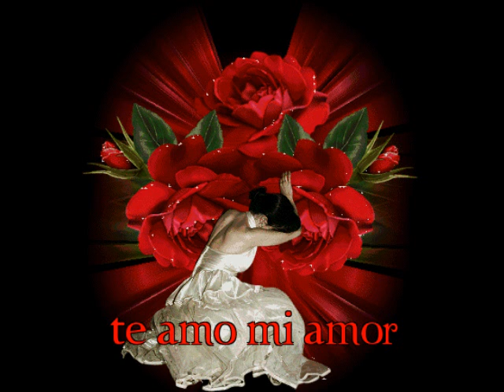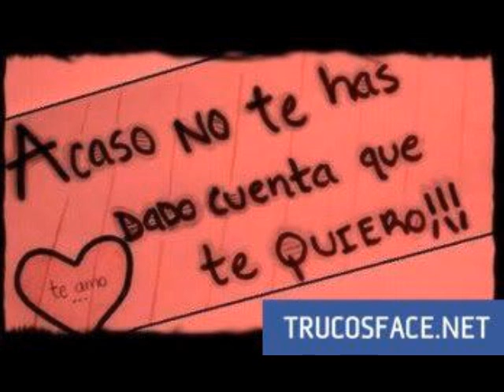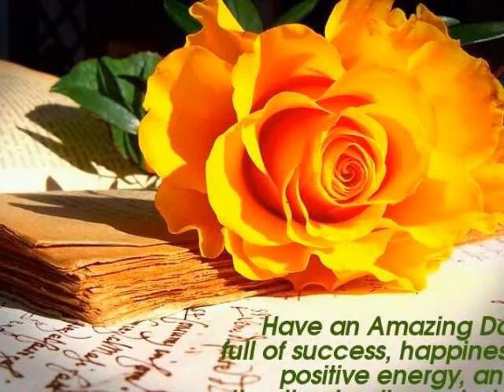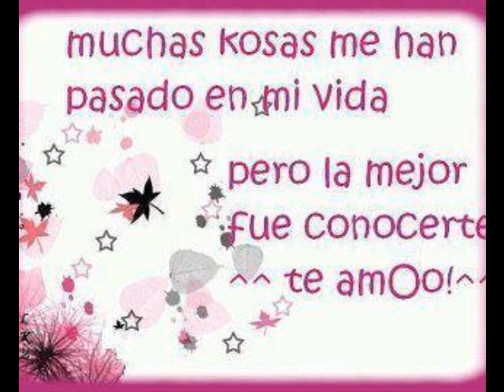My Movie (9)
TONTO CORAZON